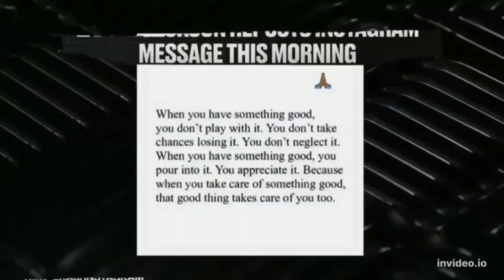Why Lamar Jackson Wasn't There For The Ravens When They Needed Him Most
I talk about Lamar Jackson and why he wasn't playing vs the Bengals in the wild card game.